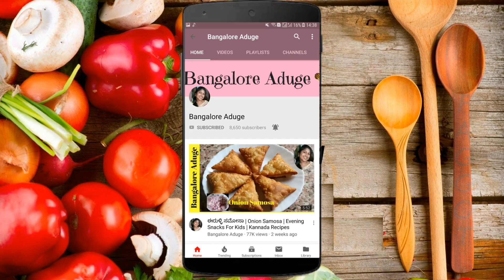ಮೆಂತ್ಯ ಸೊಪ್ಪಿನ ಪಕೋಡ ಈ ರೀತಿ ಟ್ರೈ ಮಾಡಿ ಫ್ರೆಂಡ್ಸ್ | Methi Pakoda In Kannada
Quick Easy Evening Snack Menthya Soppina Pakoda
ಚಳಿಗಾಲದಲ್ಲಿ  ಮೆಂತ್ಯ ಸೊಪ್ಪಿನ ಪಕೋಡ ಮಾಡಿ ತಿಂದು ನೋಡಿ
Break fast Recipes
Lunch Recipes
Dinner Recipes
Evening Recipes
Sweet & cake Recipes
Instant Recipes
Veg & Non Veg Recipes
Spicy Recipes
Village Recipes
Home Food recipes
Millet Recipes